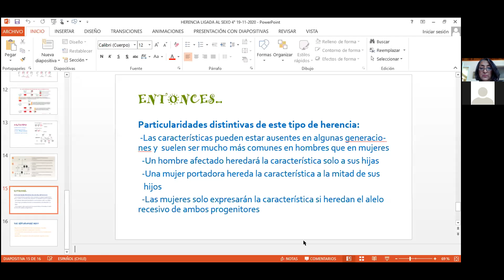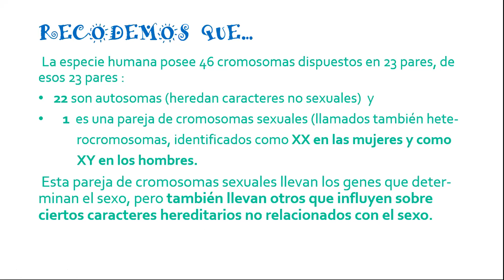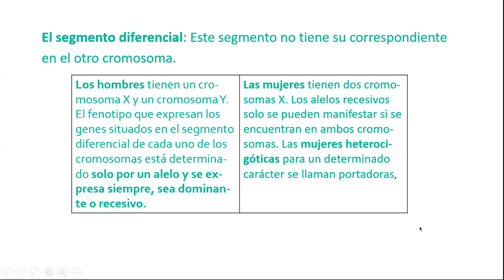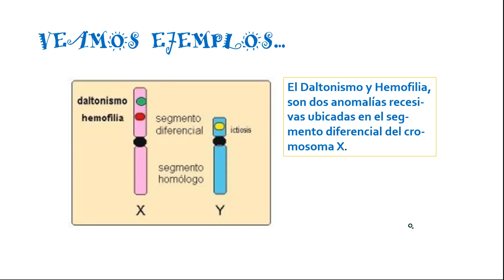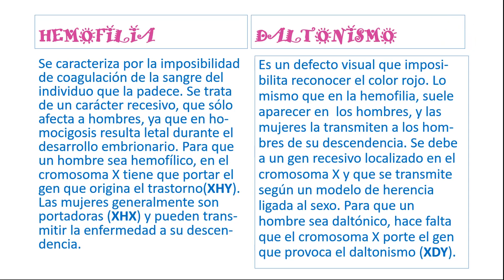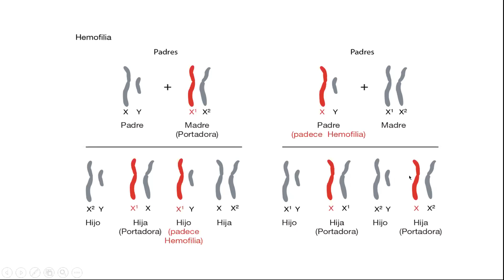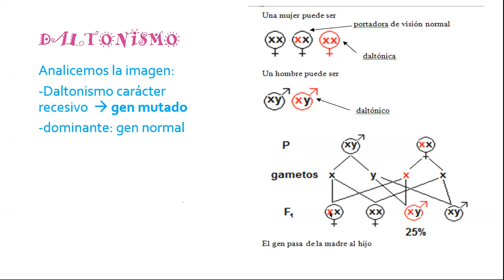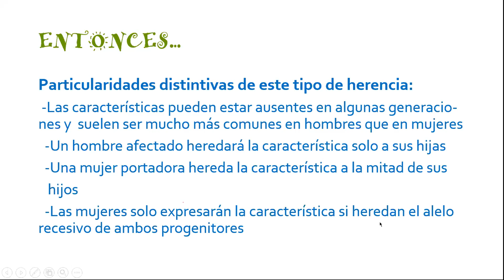ZOOM 4° Medio C Diferenciado de Biología 19/11/2020